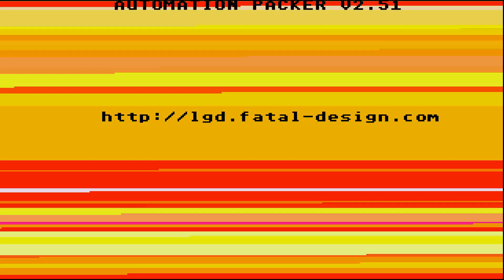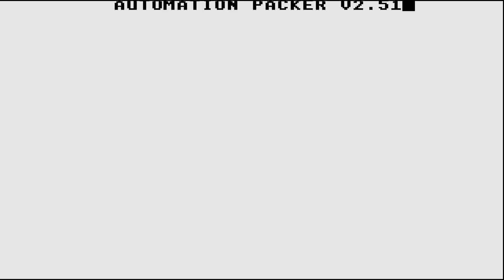STE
1) "GAME DEVELOPER" (GAME INTRO)
2) "GAME PUBLISHER" (GAME INTRO)
3) "MENU" DEVELOPER" (FOR ATARI ST GAMES - WHEN THE MENU STARTS)
4) TEAM WHO "CRACKS" GAME (INSIDE DECOMPACTER FROM ATARI ST OR IN THE AMIGA CRACKTRO)
5) VERSION OF UTILITY "CRACK TEAM" USES (AFTER GAME SELECTION IN MENU IN ATARI ST)
6) PROGRAMMER(S) WHO PROGRAMMED GAME (GAME START SCREEN, AND SOMETIMES EVEN IN "HIGH SCORE TABLE".

1) THE GAME EXISTS IN ONLY ONE VIDEO UPLOAD BUT THE UPLOADER "TALKS CONTINOUSLY",THEN THIS IS USELESS FOR ME AND I UPLOAD THE SAME GAME WITHOUT SPEECH
2) IF ANOTHER GAME UPLOAD (ONE ONLY VIDEO) IS FROM EXTERNAL "BAD" CAMERA WITH BAD SOUND,THEN I UPLOAD IT,AGAIN BECAUSE THE OTHER VIDEO IS USELESS...ETC ETC.WELL,FOR ME THESE GAMES ARE NOT "EXISTS" ON YOUTUBE
3) ALSO IF THE GAME HAS "FAKE" MUSIC SUCH AS FOR HYPOTHETICAL EXAMPLE OF "PACMAN" WHICH IN THE VIDEO YOU HERE INSTEAD GAME AND SAPLES "SAMANTHA FOX",THEN THE GAME IS USELESS,AGAIN,FOR ME.

INTERESTING